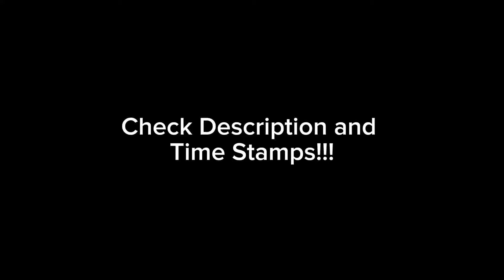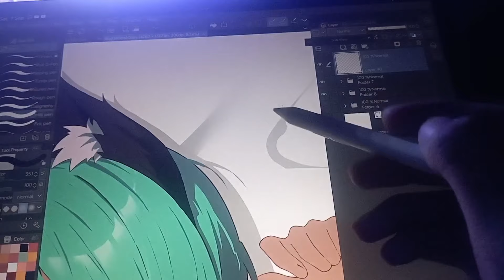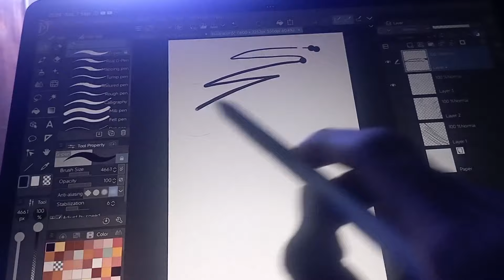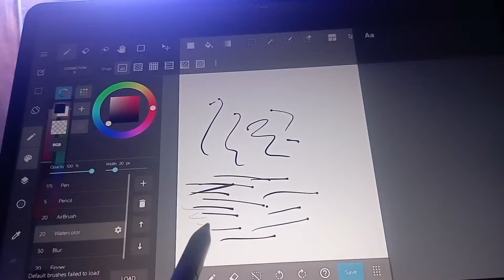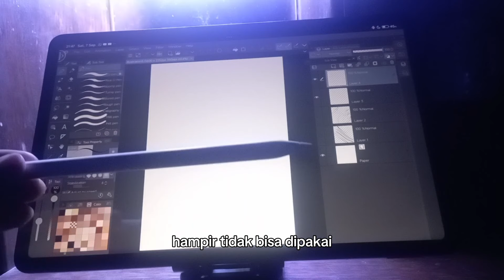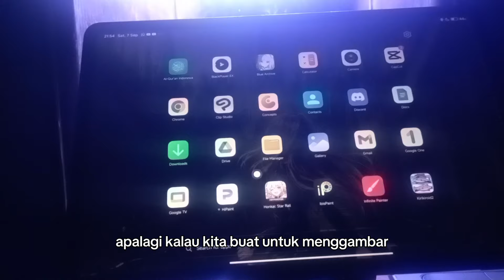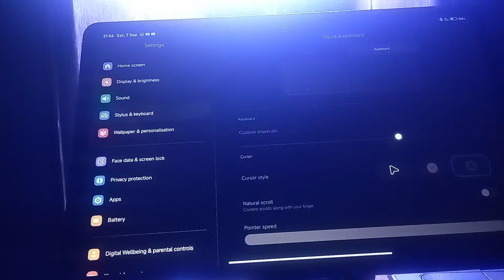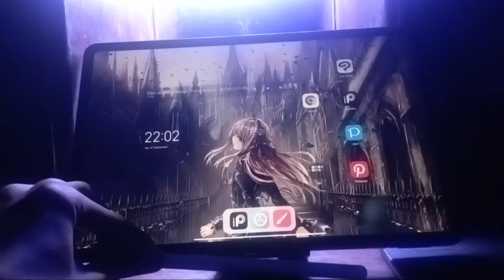Art Tool Review | Poco Pad Drawing Experience issue from Professional usage I Full Explained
Skrip dadakan tanpa nulis bikin dulu, sory kalau belibet, record jg cmn pake IEM seada nya.

Cek timestamps untuk menghemat waktu
0:00 - 0:54 intro
0:55 -1:29 alasan memilih Poco pad
1:35 - 4:40 showcase performa Clip Studio 13k 300 dpi canvas in 40 layers
4:42 - 4:52 simple opinion about Poco Pad (the tablet)
5:00 - 8:06 pen main problem/main topic (Clip Studio)
8:07 - 9:05 same pen problem (Infinite Paint)
9:06 - 9:32 same pen problem (Medibang)
9:34 - 11:45 slightly better experience (IbisPaint)
11:46 - 12:30 “The solution”
12:32 - 18:50 explanation about Pen Tablet(Graphics Drawing Tablet), some minor issue and the solution
18:55 - end Conclusions+some advice and noted

Noted tambahan dan ulangan yang harus di perhatikan :
1. Issue belum pasti,masih ada kemungkinan issue personal unit
2. Tablet masih worth kecuali pen nya
3. Redmi pad pro spek nya sama persis, jadi ada kemungkinan hasil nya sama juga